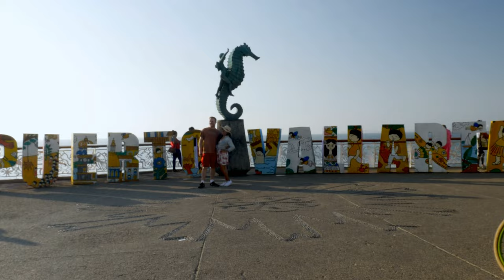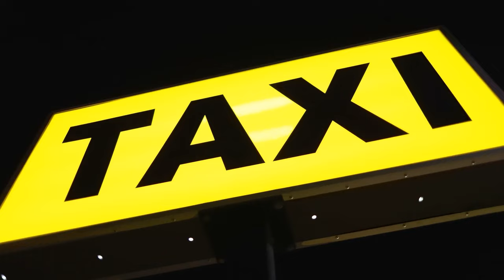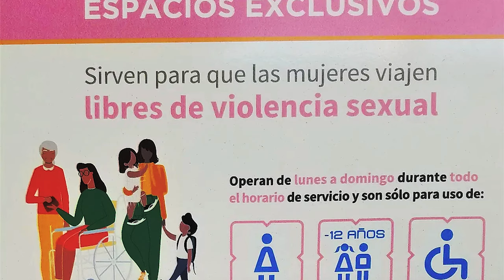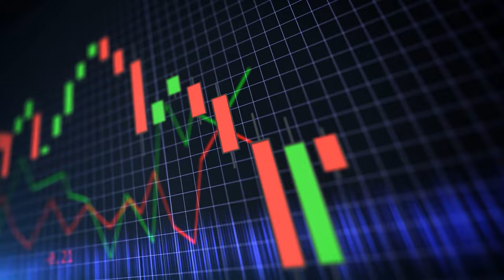20 Crazy Things about MEXICO that most people don’t know!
While you may have heard a lot things about Mexico, from the food, history, and culture, to the scenery and friendly people, there's a tapestry of hidden wonders waiting to be explored. Dive into the adventure as we disclose 20 surprising facts about this vibrant nation that might genuinely amaze you!

TIMESTAMPS
00:00 Intro
00:21 Mexico has Almost 7,000 Miles of Coastline
01:10 Mexico’s Real Name is Not Mexico
01:47 Mexico has the Most Cenotes on Earth
02:06 Americans in Mexico
03:02 The Capital of Mexico Wasn’t Mexico City Until 2016
03:42 Mexico City sinks around 50cm annually
04:26 Mexico City Has A Lot Of Taxis
04:43 A Mexican Inventor Created the World’s First Birth Control
05:09 Mexico Has Women-Only Carriages in Metro
05:39 69 different languages are spoken in Mexico
06:12 Mexico has 34 UNESCO World Heritage Sites
06:58 World’s Biggest Pyramid
07:38 Colour TV was invented by a Mexican
08:15 Mexico is not a Third World country
08:53 Kids in Mexico don’t get presents on Christmas
09:23 Edible Insects
09:43 Mexico’s Economy is Booming
10:10 Mexico is the 4th Most Biodiverse Country
10:42 A Lot Of The United States Was Once Mexico
11:03 All Beaches In Mexico Are Public

IMAGE ATTRIBUTION
Gary Todd from Xinzheng, China, CC0, via Wikimedia Commons